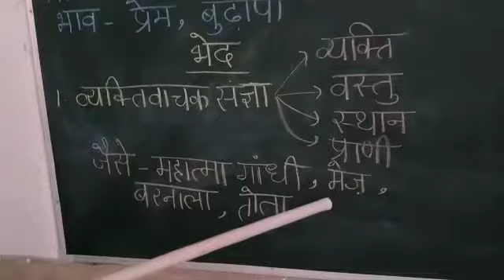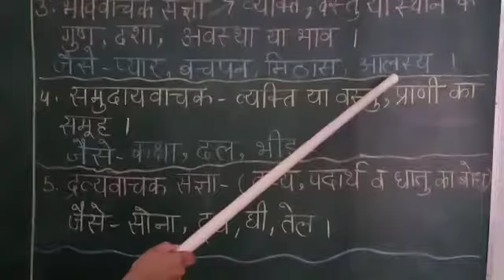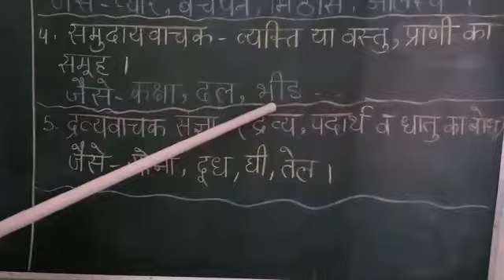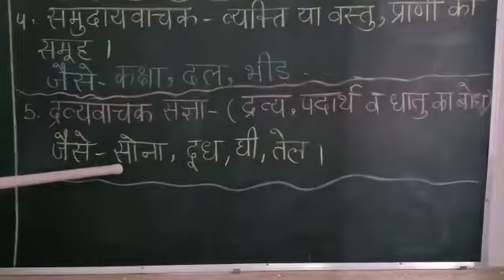class 4 Topic :sanga